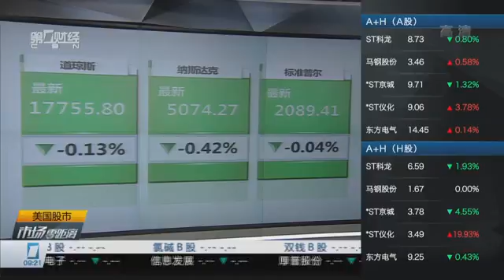【一财资讯】华尔街继续消化美联储决议